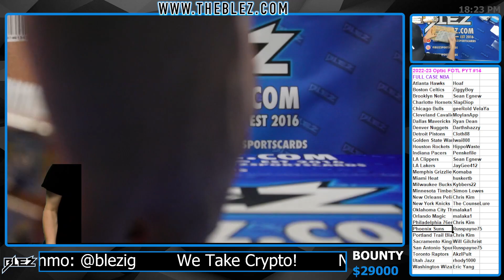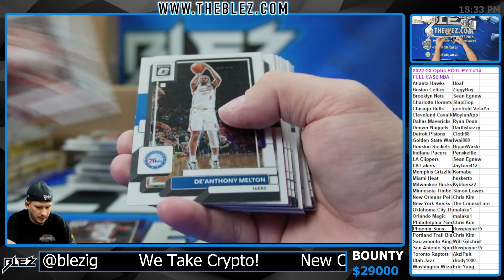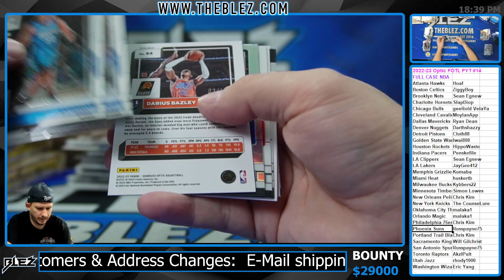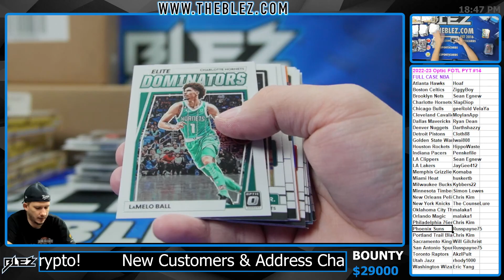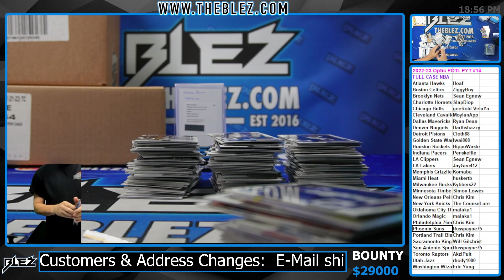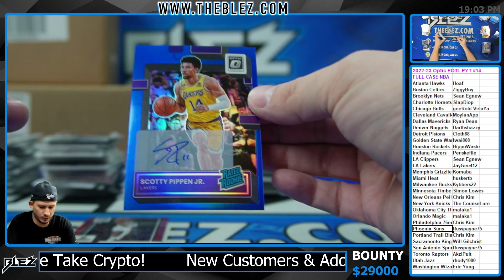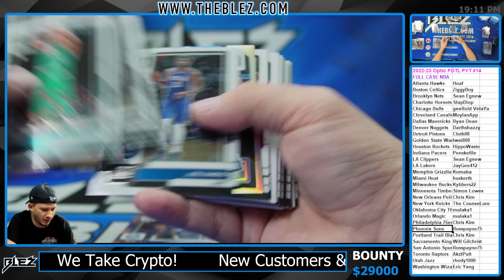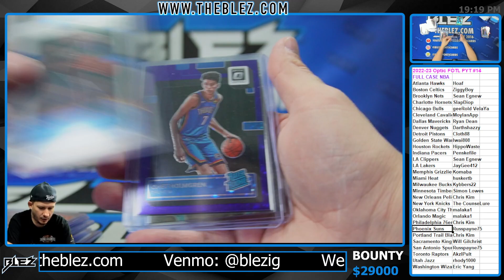2022-2023 Panini Optic FOTL FULL CASE BREAK #14 Pick Your Team